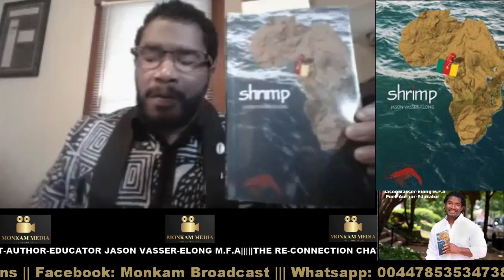The ReConnection Chat With Jason.Vasser-Elong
My ReConnection To the Motherland and The motivation behind my Book Shrimp